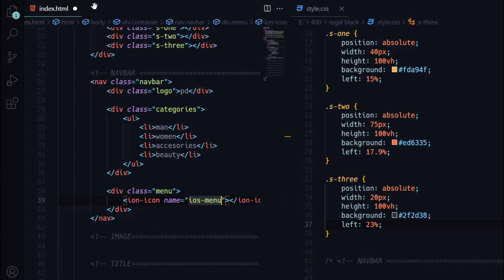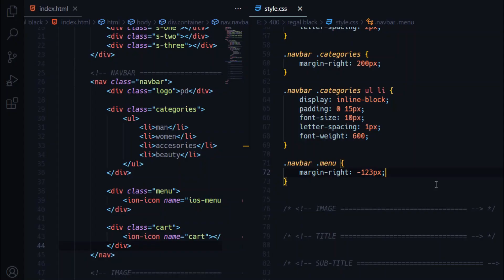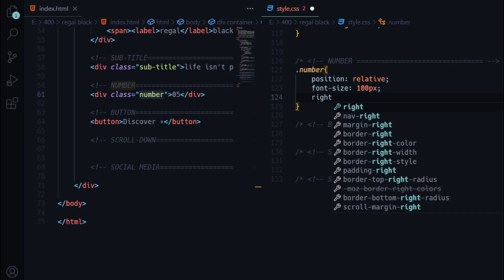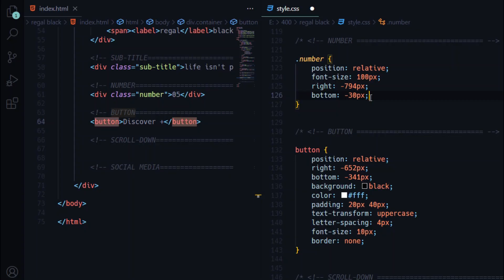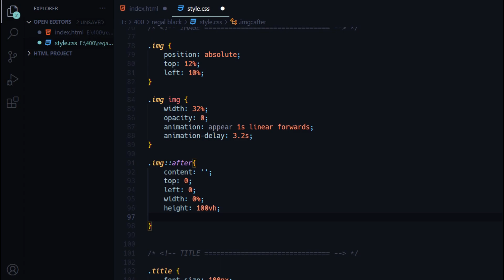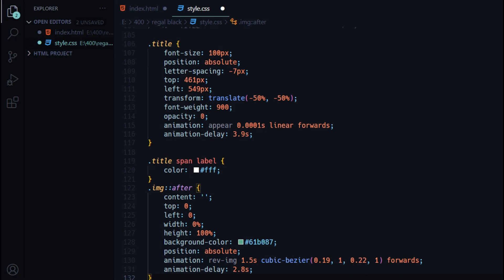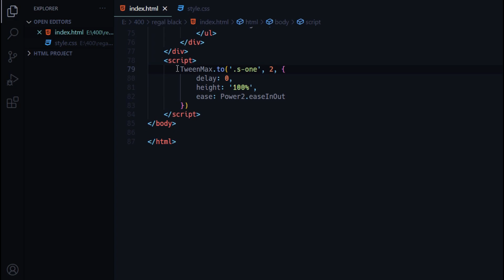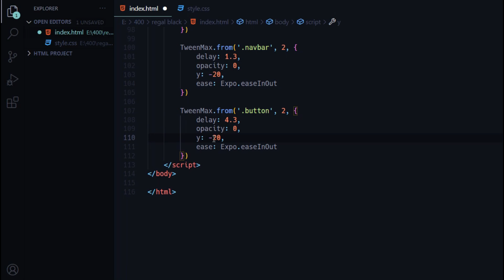How To Make Animated Website Using HTML,CSS & Javascript || Block Reveal Animation || 2022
In This video I have created beautiful Animation easy and step by step For You friends. So watch complete video it will help you. thankyou

Thankyou.